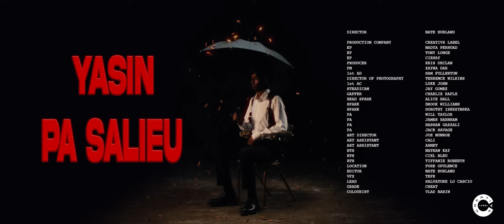Yasin x Pa Salieu - Magazine [Official Video]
The official video for Yasin  x Pa Salieu  - Magazine [Official Video]
prod. by: Fwdslxsh  & LondonCyr

___Yasin lyrics (eng) ____
Ey..I got no love for another gang
Lil bro want to hang - I told him come and hang
I pull up with a Gun, intoxicated
hard to tell who's you're friend
I just came home, it's hard to tell who is who
I used to blindly trust you, that was way back
I took an L, now you're just like anybody else to me
You’re so selfcenterd, go ahead, do what's best for you
I know that this is more than just sex for you
If the donkey had more followers, it's a horse to you
baby stay calm, it's a shame if I get sick of you
already exhausted, the fans continue to put pressure on me..
somebody destroyed my appetite
I just murdered a beat pack, send me new beats
Prada bag packing heat

 Fuck peace
I never say no to beef, give me someone i can come up on
Dont you give these kids the finger, they always get to gased
Somethings in the air tonight, I can feel it in my stomach
Watch your tongue, bullets make you do hopscotch
Baby quit beating round the bush, cut to the point..
even if I close my eyes, I'm awake

Baby come over here and get a good round
spinning in a c-class in London
 nothing is like it used to be..
I can't get get rid of the feeling in my stomach
I've been spinning around all night, all fu**ing day
even behind bars, m*ther fu**er still ballin
If the phone ring, ring a ling, that's the money callin..
Double magazine on the AK, the kid is back
if money could talk, my pockets would be bitching

were I live, so much blood has been spilled, you can swim

VIDEO CREDITS
Director/ Editor - Nate Burland
Director of Photography - Terrence Wilkins
Gaffer - Charlie Relph
Stylist - Gabriella Norberg
Producer - Kris Declan
Exec Producer - Tony Longe
Exec Producer - Ciesay
Exec Producer - Nadya Persuad

Art Director - Joe Munroe
Art Assistant - Cali
Art Assistant - Ahmet Buyukcinar
VFX Company - TKFX
Grade - Grade Co. Cheat

1st AD - Sam Fullerton
Project Manager  - Zayna Dar
Production Assistant - Will Taylor
1st AC - Luke John
Steadicam - Jayy Gomez
Head Spark - Alice Ball
Spark - Brook Williams
Spark - Dorothy Iskrzynska
Production Assistant - James Barnham
Production Assistant - Hassan Gazzali
Catering - Simon
Production Assistant - Jack Savage

Courtesy Credit: Pa Salieu appears courtesy of Warner Records UK
ⓒBRKN